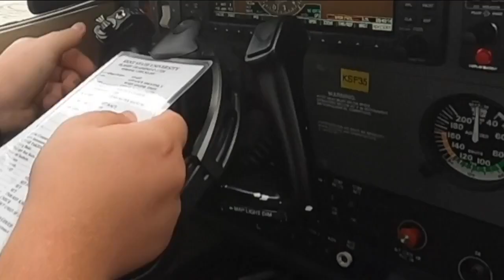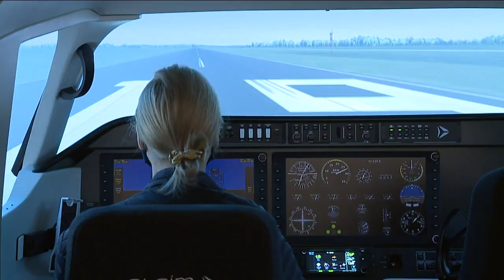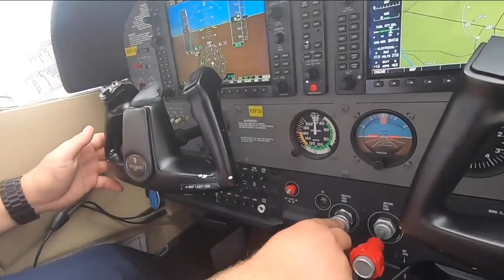Kent State University prepares students to enter airline pilot field as jobs continue to open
A local collegiate program is doing its part to prepare the next generation of pilots.